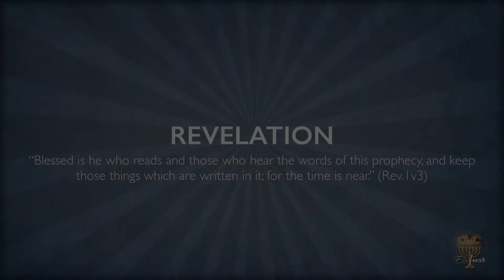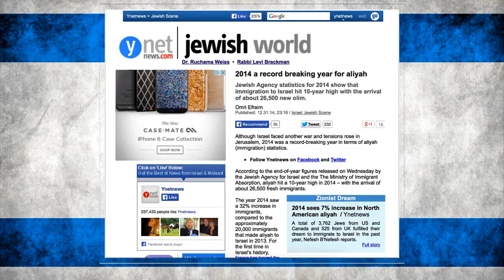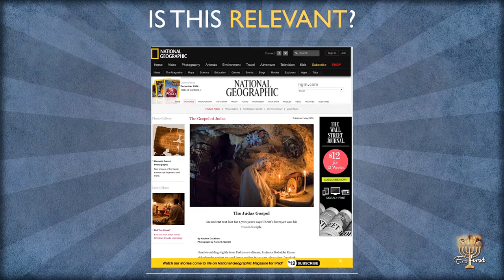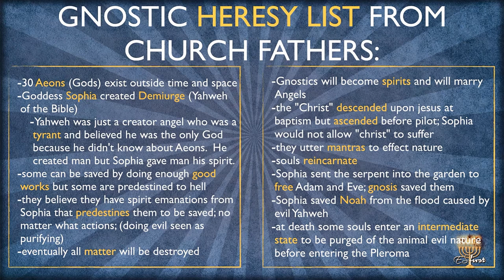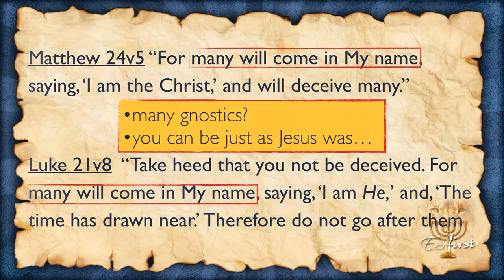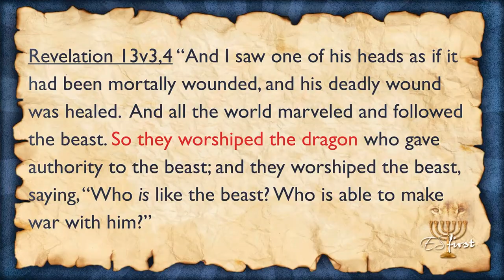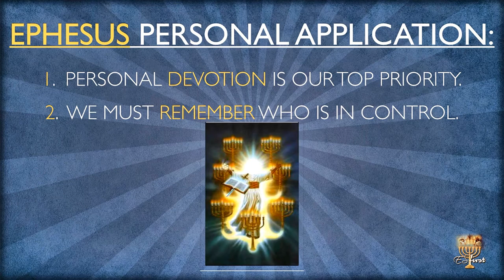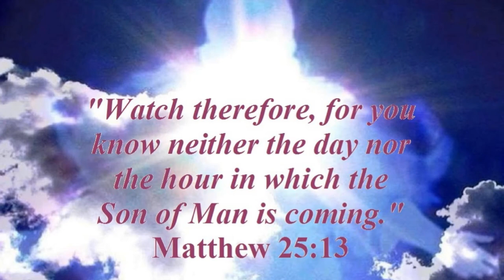Revelation Session #18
ES First presents session #18 of our study of the book of Revelation.

This week, Chuck and T-Hood finish speaking on Gnosticism and begin to wrap up the letter to the church of Ephesus.